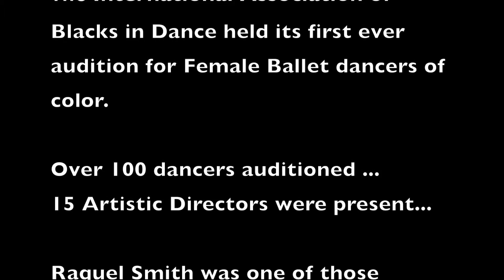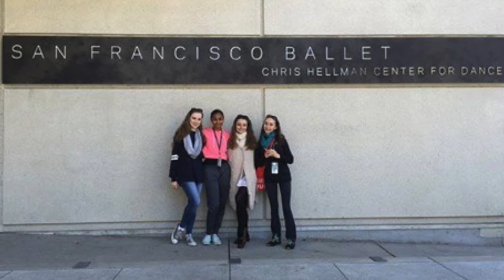Meet San Francisco Ballet School Scholarship winner Raquel Smith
MoBBallet Curator Theresa Ruth Howard caught up with 17 year old Raquel Smith, recipient of a summer intensive scholarship at San Francisco Ballet's after participating in the historic audition for female Black ballet dancers held at the International Association of Blacks in Dance conference in Denver Colorado Jan. 24th 2016. She received 6 offers to participate in advanced summer intensives (San Francisco Ballet, Charlotte Ballet, Houston Ballet, Joffrey Ballet, Pittsburgh Ballet, and Oregon Ballet) with full scholarships.  She also received an offer from the Colorado Ballet to join their Studio Company for the 2016-17 season.

She accepted and attended summer intensives at Oregon Ballet School, and San Francisco Ballet School and was invited to attend the prestigious conservatory for the year. MoBB invited her to share her experience thus far.